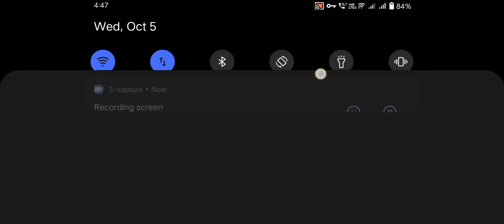Chasing the enemies in Bgmi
Bgmi gameplay in IQOO 9.